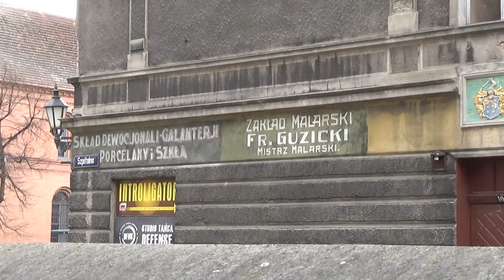Spacer po Toruniu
2022
Gabriel Rios - Panteon de amor